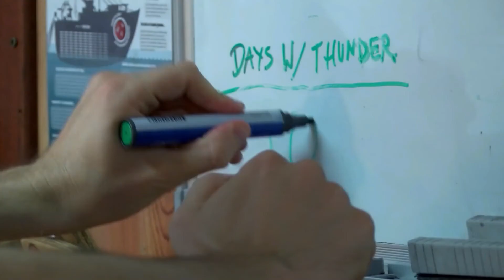David Carter shares benefits of unique collaboration between Austral Fisheries and Sea Shepherd